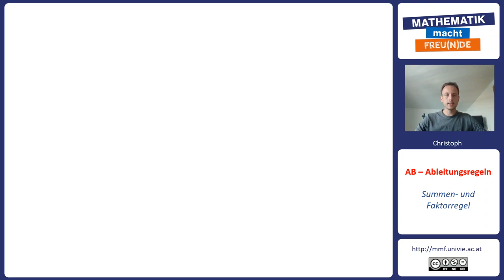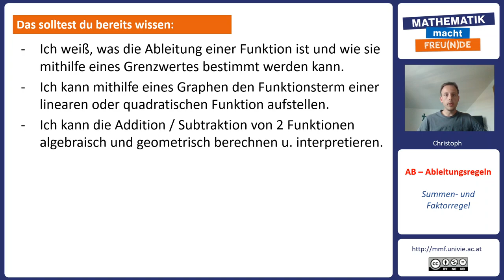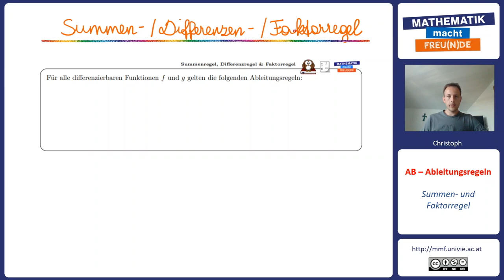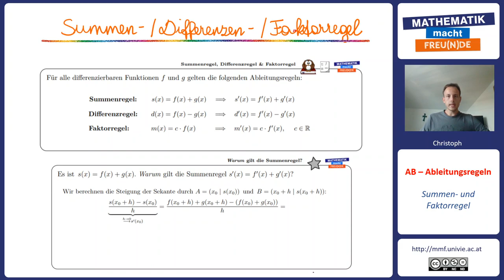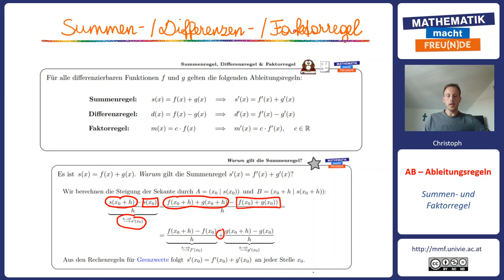Summenregel und Faktorregel